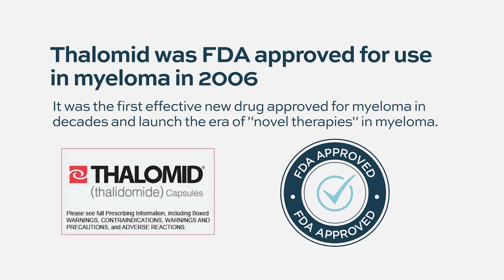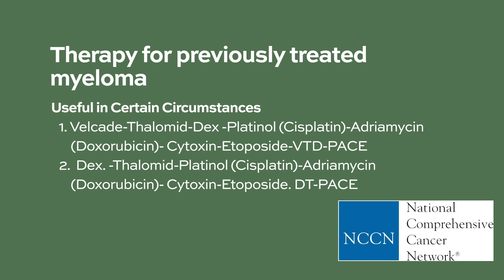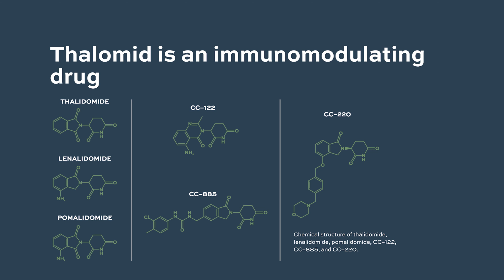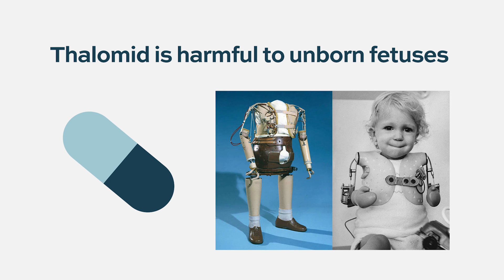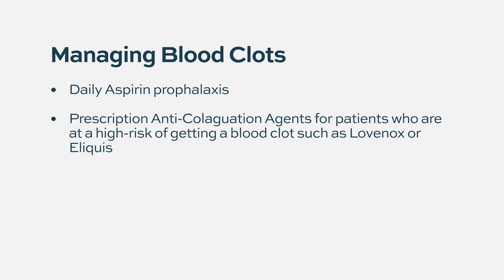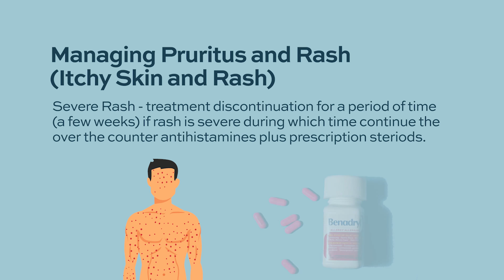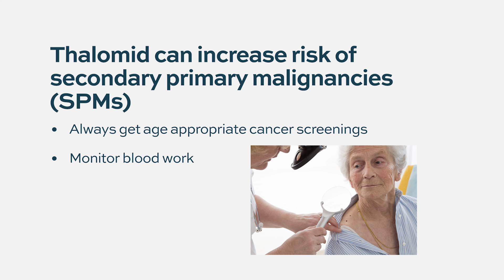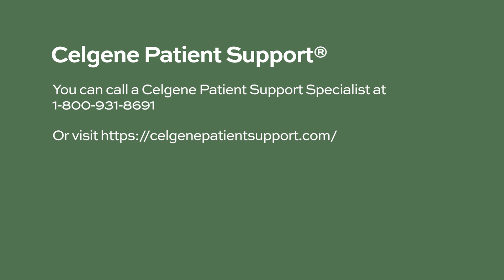All About Thalomid (thalidomide) for Multiple Myeloma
Thalidomide has a complicated history—but it also became one of the first effective treatments for multiple myeloma. In this video, we explore how thalidomide, once known for causing birth defects in the 1950s, found new life as a cancer therapy. Learn how thalidomide works to fight myeloma, when it's used, and why it’s less common today compared to newer drugs like Revlimid and Pomalyst.

🔍 What you’ll learn:

What is thalidomide and how does it treat myeloma?

The history of thalidomide: from tragedy to treatment

How thalidomide slows myeloma cell growth and boosts the immune system

Common side effects, including nerve damage and blood clots

Why thalidomide is used less often today

How it compares to Revlimid (lenalidomide) and Pomalyst (pomalidomide)

Important safety tips and precautions for patients on thalidomide

Whether you’re exploring treatment options or learning about the evolution of myeloma care, this video offers clear, patient-friendly information.